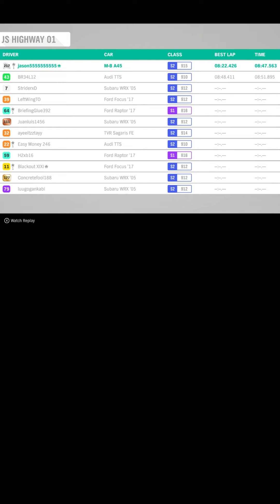Racing-The chassis is very flexible. I like it😃😃-AMG A45+20s-Forza Horizon 4